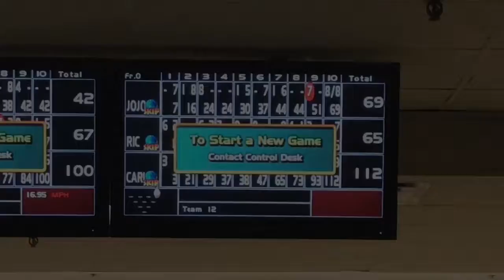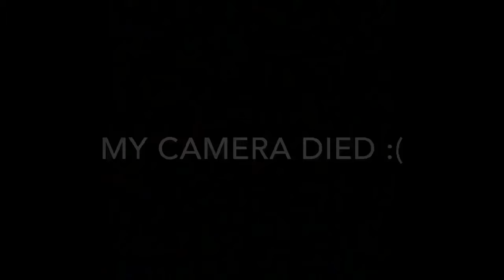Gymnastics Home Strength Conditioning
Not entirely eventful but still managed to get out and have a good time! Dont usually do any conditioning at home but decided to for once. Enjoy some gymnastics conditioning!
Andoer/CMOS Digital Camera:

Iphone 7
Instagrams:
Carlos: @c_los_395
• Track Info:

Title: Dreams
Artist: Joakim Karud
Genre: Hip Hop & Rap
Mood: Bright